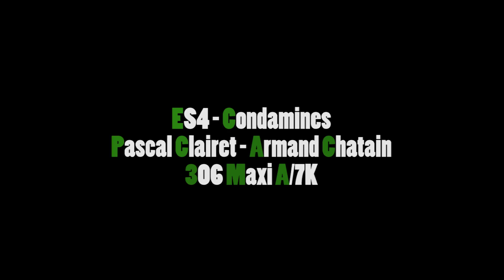Rallye des Noix - Clairet/Chatain - 306 Maxi A/7K by Optic'Rallye-Forez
ES4 Condamines